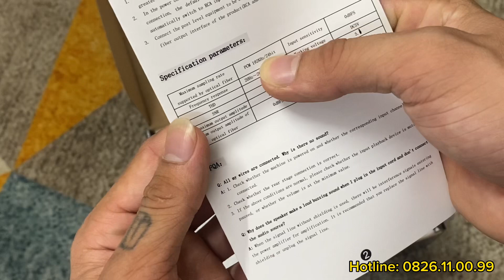Phá giá thị trường DAC Bluetooth Suca V1Pro hàng mới nhất 2023 !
Suca V1 Pro đang có giá cực ưu đãi chỉ 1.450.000vnđ tặng dây quang Liton Mỹ , Nguồn OPPO 5V2A
SUCA V1 Pro Ver II Mới nhất 2023 Tại Bảo Tín Audio có ưu điểm:
-Chất âm cực chi tiết
-Bluetooth hỗ trợ LDAC nghe rất hay.
-Phạm vi bắt xa từ 12 tới 15m
-Có cổng quang ra dễ dàng kết nối với loa soundbar hay các thiết bị khác.
Zalo : Âm Thanh Số 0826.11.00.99